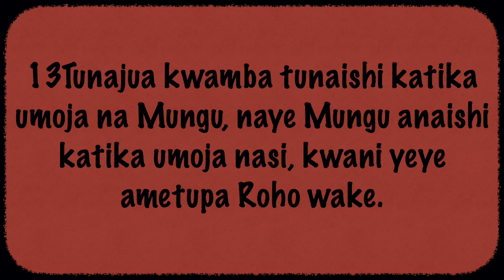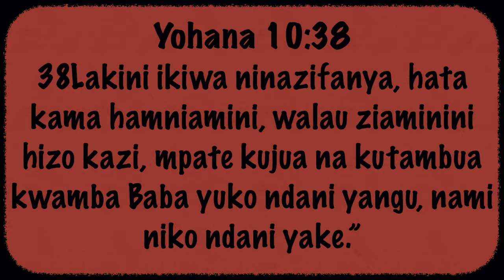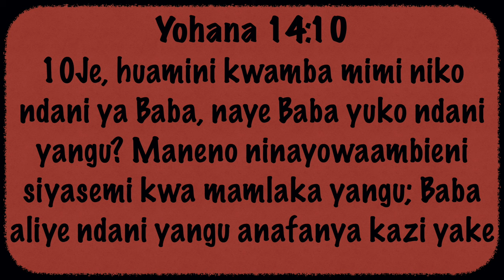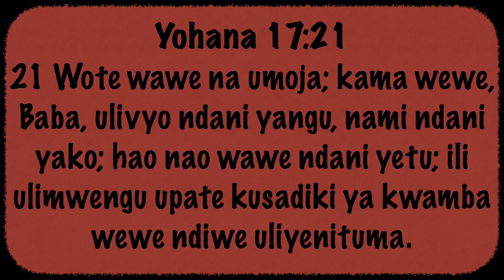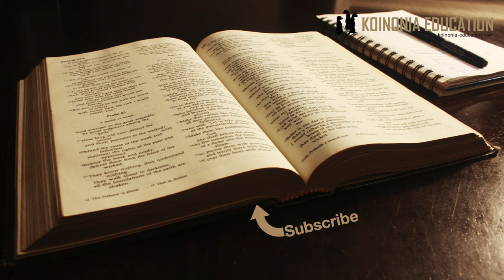Roho Wa Mungu Ndani Yetu HD 1080p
1Yohana 4:13-16
Tumepokea Roho Mtakatifu 13
Tunayo ushuhuda wa mitume 14
Tumekiri kuwa Yesu ni mwana wa Mungu 15
Mungu ni pendo 16

1Yohana 4:13-16
13Tunajua kwamba tunaishi katika umoja na Mungu, naye Mungu anaishi katika umoja nasi, kwani yeye ametupa Roho wake. 14Sisi tumeona na kuwaambia wengine kwamba Baba alimtuma Mwanae awe Mwokozi wa ulimwengu. 15Kila mtu anayekiri kwamba Yesu ni Mwana wa Mungu, Mungu anaishi katika muungano na mtu huyo, naye anaishi katika muungano na Mungu. 16Basi, sisi tunajua na tunaamini upendo alio nao Mungu kwetu sisi.
Mungu ni upendo, na kila mtu aishiye katika upendo, anaishi katika muungano na Mungu, na Mungu anaishi katika muungano naye.

Anayempokea Yesu anapewa Roho yake kama ushahidi, ushahidi ni kitu kinachoonekana na ni kitu cha kweli.
Roho anaishi ndani yetu, hiyo inaweza ikawa ngumu kuelewa. lakini kama ilivyo na roho wabaya wanayoingia kwa watu, hata Roho wa Mungu anaweza kuingia na kumtawala mtu wa Mungu.
Huyo Roho ni mwakilishi wa Mungu ndani yetu anayetuongoza kufuatana na mapenzi ya Mungu.
Mungu wa Biblia ni Mungu wa uhusiano na si ajabu anakuja kukaa ndani yetu kwa kuweza kuwa na uhusiano wa karibu na kila muumini.

Sisi hapa maana yake ni mitume, ambao walipewa jukumu ya kushuhudia juu ya mwokozi wa ulimwengu Yesu.
Kwamba Baba alimtuma mwana kukomboa ulimwengu.
Siyo mkombozi wa kabila moja au kundi rasmi ni mkombozi wa ulimwengu, anatosha kwa wote.

Kila anayekiri kuwa Yesu ni Mwana wa Mungu uhusiano huo wa kuwa na Mungu ndani yake inakuwepo.
Ni uhusiano inayofanana na uhusiano wa Mungu Baba na Mwana

Yohana 10:38
38Lakini ikiwa ninazifanya, hata kama hamniamini, walau ziaminini hizo kazi, mpate kujua na kutambua kwamba Baba yuko ndani yangu, nami niko ndani yake.”

Yohana 14:10
10Je, huamini kwamba mimi niko ndani ya Baba, naye Baba yuko ndani yangu? Maneno ninayowaambieni siyasemi kwa mamlaka yangu; Baba aliye ndani yangu anafanya kazi yake

Yohana 17:21
21Gal 3:28 Wote wawe na umoja; kama wewe, Baba, ulivyo ndani yangu, nami ndani yako; hao nao wawe ndani yetu; ili ulimwengu upate kusadiki ya kwamba wewe ndiwe uliyenituma.

Ni kwamba maisha yetu yanaonyesha kwamba Mungu anakaa ndani yetu.
Ndiyo maana tunapoomba watu wana pona, watu wanapokutana nasi wanahisi Mungu ndani yetu.

Kujua upendo  aliyonayo Mungu huwezi bila kumjua Mungu na kuwa na uhusiano naye.
Mungu ni Pendo ni tamko ambalo tumelisha ongelea lakini siyo tu kwamba Mungu anatupenda yeye ni pendo na huo upendo unaonekana katika jinsi yeye anavyojihusisha na ubinadamu
Yeye alitupenda kabla sisi tulimpenda
Anapenda hata wanaomchukia, na amewatengenezea njia ya kuweza kupata wokovu.